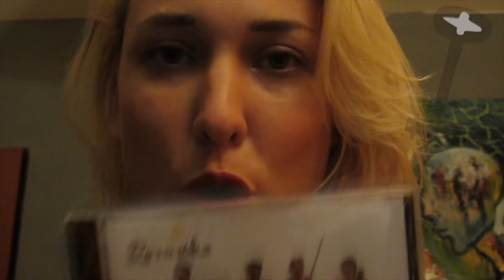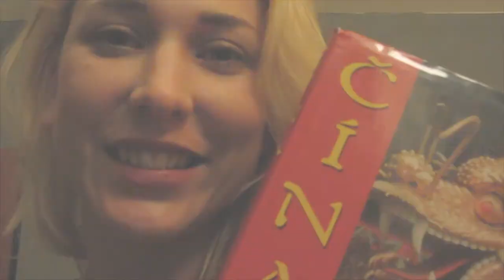Ďurčo, 30 rokov panečku!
Lulička, Havo, Eliška, Veronika (a jej chlapi, čo uviazli v Obyciach bez technológie) , Losos s Katkou, Tulo (nenašiel kábel), Majenene, Kili, Tomanovci všetci nakomplet, Filip (sa nakoniec habnbí), Kontesy Lodimír a Tomáš, Goro, Adam, Zuzanček, všetci ti to prajeme!!

A Bene asi tiež, veď nakoniec, on to predpovedal!